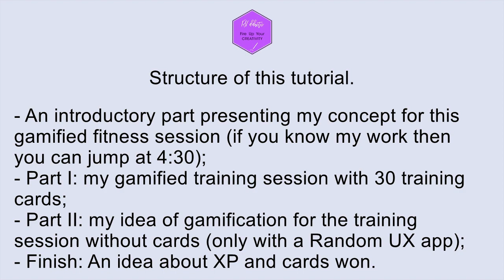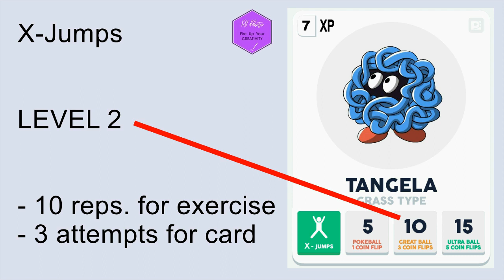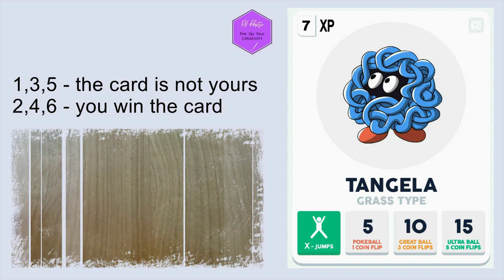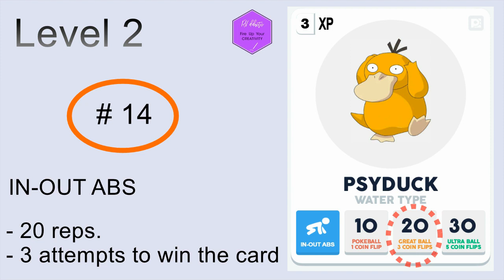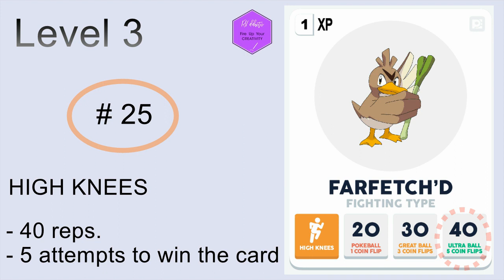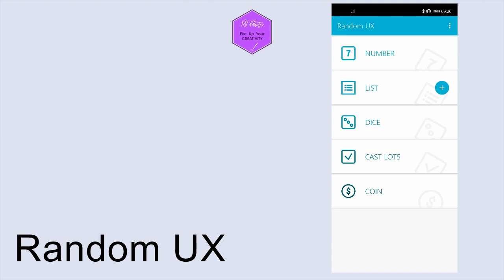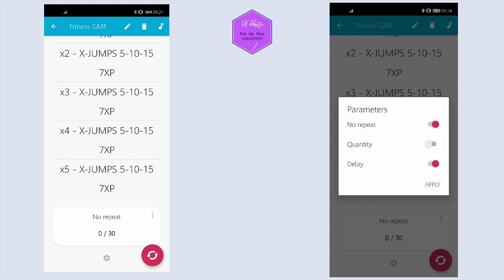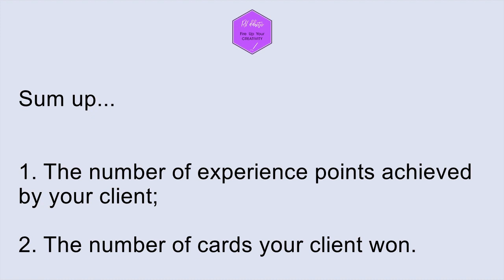Gamification for a Fitness Workout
This tutorial explains how to gamify the experience of fitness training sessions. It is an example that uses two powerful gamification techniques.

A gamified fitness workout is much more enjoyable for your clients than a classic one, in general, but especially when exhaustion occurs. Therefore, this type of approach could help you motivate your customers more easily, in difficult times.

Enjoy the training, embrace the exhaustion!

Un antrenament de fitness gamificat (explicat).

Acest tutorial explică modul în care puteți gamifica experiența sesiunilor de antrenament. Este un exemplu care folosește două tehnici puternice de gamificare.

Un antrenament de fitness gamificat este mult mai plăcut pentru clienții voștri decât unul clasic, în general, dar mai ales atunci când apare epuizarea. Prin urmare, acest tip de abordare vă poate ajuta să vă motivați mai ușor clienții, în momentele dificile.

Bucurați-vă de antrenament, îmbrățișați epuizarea!